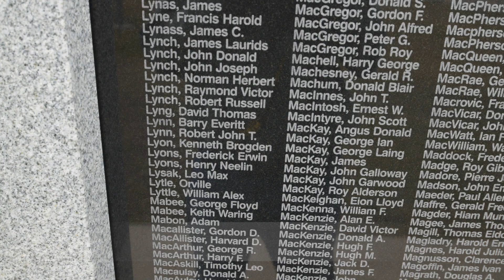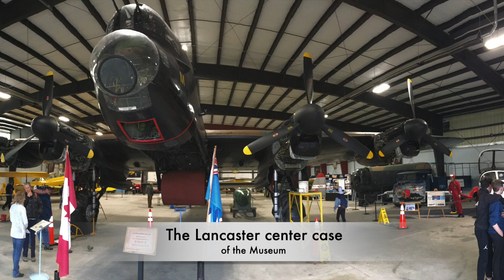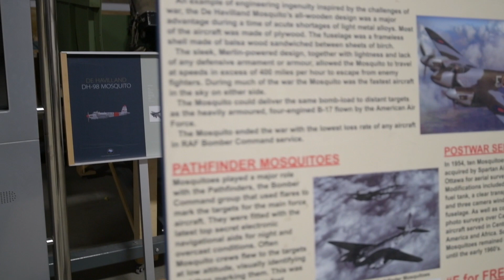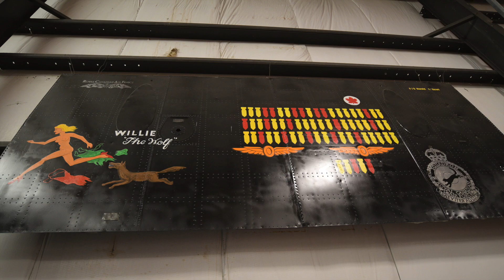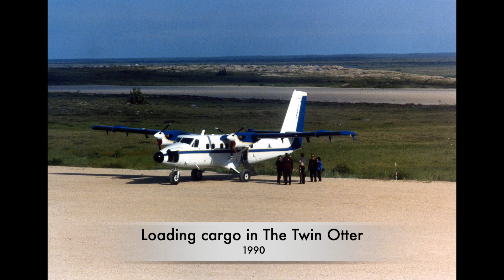Bomber Command Museum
This video is about  Bomber Command Museum